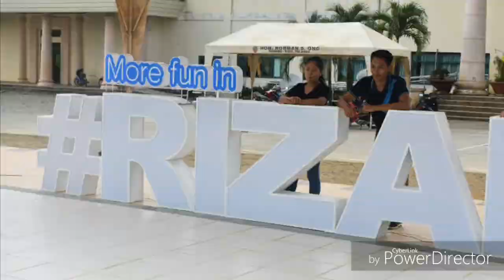July 14, 2019